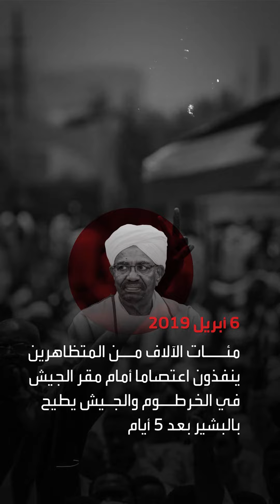سنوات الأزمة السياسية في السودان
تواصل الاشتباكات العنيفة في السودان.. وحرب بيانات بين طرفي الصراع، ومخاوف من صراع طويل قد يعمّق حالة الفوضى في البلاد